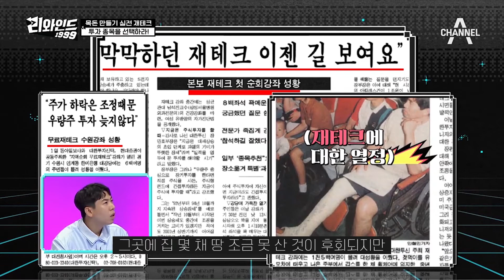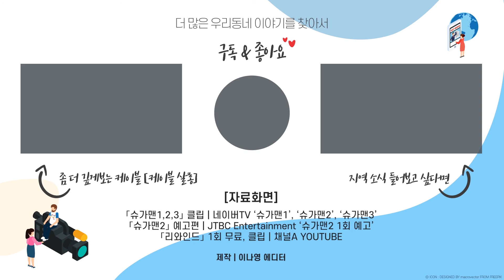[케이블살롱] 복고 바람이 '새롭게' 분다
[케이블살롱 2019년 12월]
복고 바람이 '새롭게' 분다

온라인 탑골공원을 아시나요? 그저 옛날 프로그램들을 보는 것이 아닌 남녀 노소 자신의 의견을 올리고 공유하며 새롭게 태어나는 복고.
낡았다고 외면당했던 시간들이 눈부시게 살아나는 순간이 바로 지금 우리 주변의 기묘한 복고 바람입니다.

옛날의 빛나는 스타들을 찾아나서는 「슈가맨」과 과거로 돌아가 인생 역전을 노려보는 타임슬립 머니게임 「리와인드 시간을 달리는 게임」을 케이블 살롱에서 만나보고 새로운 과거를 만끽하세요.